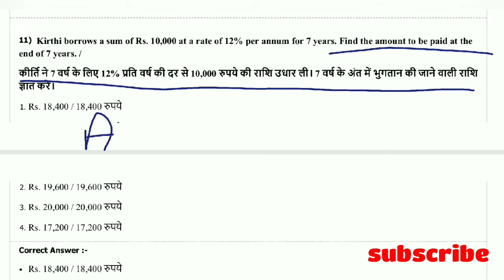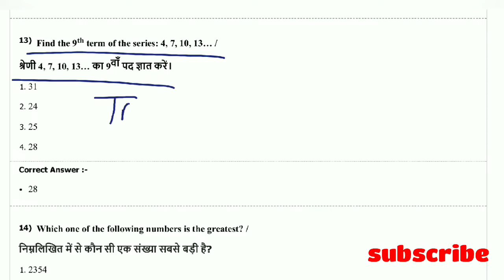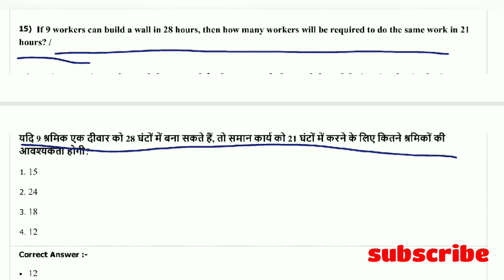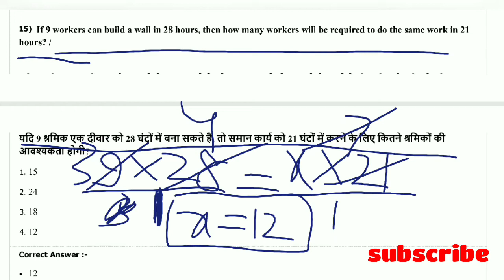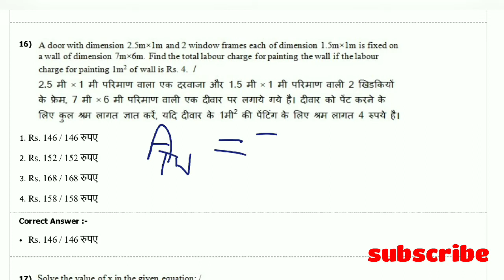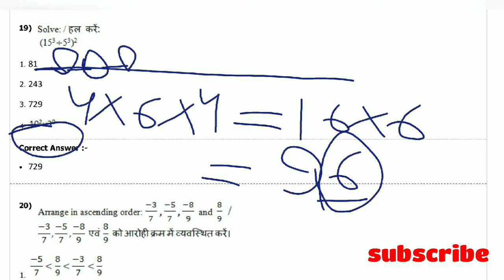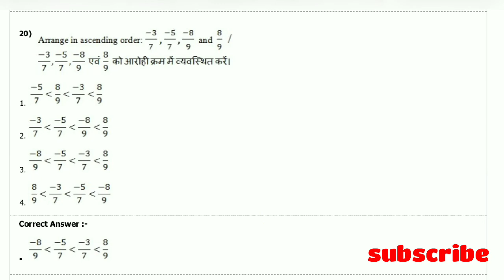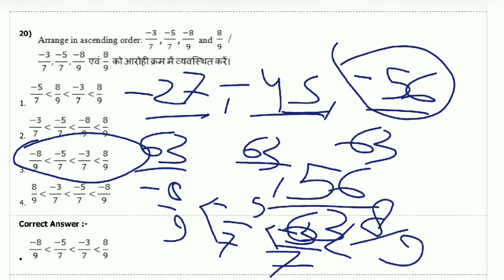MP Jail Prahari Maths #04|MP Jail Prahari Previous Year Question papers with solution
MP Jail Prahari Maths #01| MP Jail Prahari Old Questions/Previous Year Questions with answers/solution-

maths jail prahari exam 2020 के लिए

jail prahari math, 20 previous year questions series

Jail prahari maths|jail prahari maths 2020| jail police bharti pariksha 2020| mp Jail prahari maths 2020

maths important questions for jail prahari and also for other  mp peb/vyapam exam

watch playlist for more videos related to Jail prahari exam 2020-

Download PARIKSHA APP for test series/mock test of Jail prahari exam 2020-

MP GK -

GENERAL SCIENCE-

GENERAL COMPUTER-

GENERAL MATH

GENERALREASONING

Download previous year exam paper Jail prahari (30 september 2018) -

29 september 2018  paper Jail prahari exam -